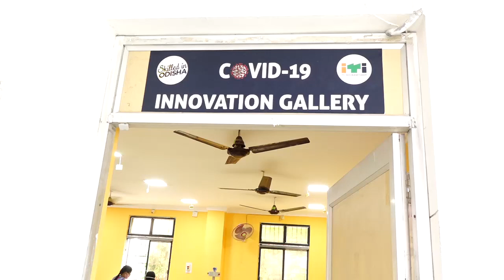କରୋନା ମହାମାରୀ ଭିତରେ ଭୁବନେଶ୍ୱରରେ ତିଆରି କରାଯାଇଛି କୋଭିଡ-19 ଗ୍ୟାଲେରି ..